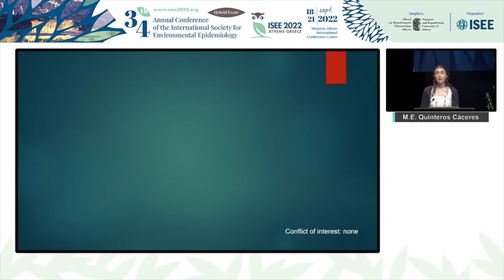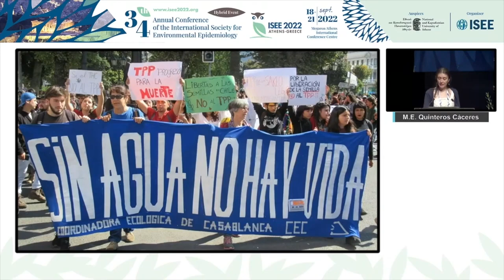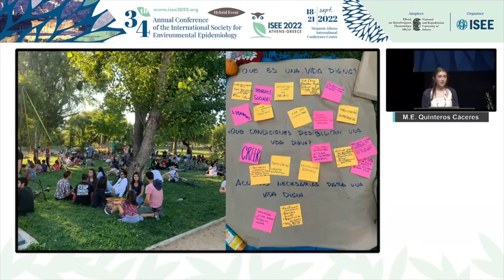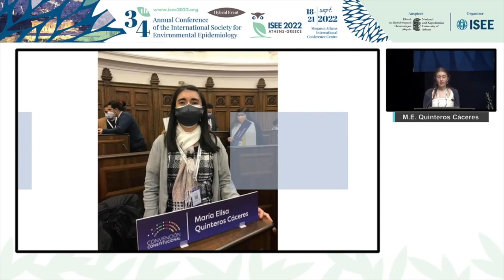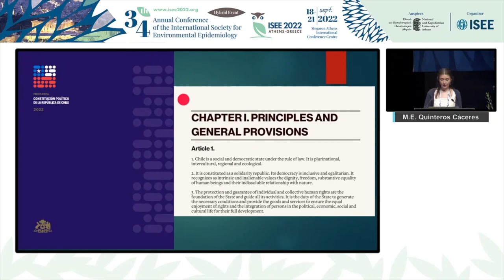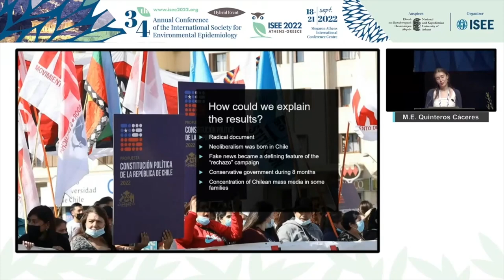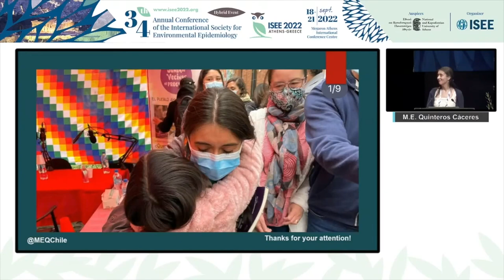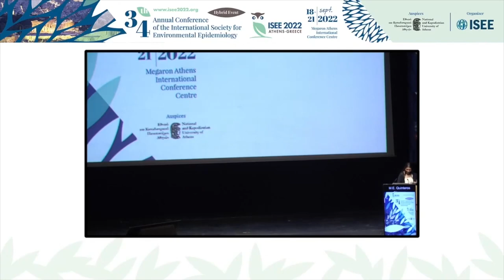MARIA ELISA QUINTEROS CÁCERES - Reinforcing democratic structures to protect environment and health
Keynote Lecture. 34th Annual ISEE Conference, September 18-21, 2022, Athens, Greece.